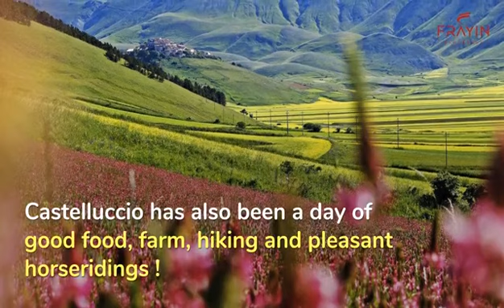Castelluccio di Norcia: an incredible landscape!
In the heart of Umbria region in Italy you can find one of the best examples of a colorful blossoming! Best of all you can follow your tour with a great food and wine tour because you are in the middle of an gourmet paradise!